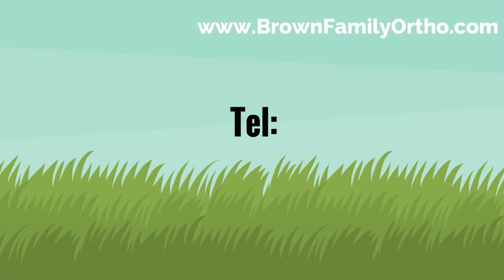A Brief History of Orthodontics! Braces and Invisalign Orthodontist | Hammond, LA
A Brief History of Orthodontics - Brown Family Orthodontics

Orthodontics is a special branch of dentistry concerned with the prevention and correction of malocclusions – the imperfect positioning of the teeth when the jaws are closed.

Appliances for aligning teeth go as far back as the ancient Egyptians. However, formal texts about orthodontics didn’t begin appearing until the mid-1800s.

Published in 1879, Norman Kingsley's A Treatise on Oral Deformities as a Branch of Mechanical Surgery was one of the first textbooks that dealt with orthodontics. Kingsley introduced extra-oral force to move teeth.

Later in the 1890’s Edward H. Angle first declared orthodontics a specialty.  He founded the American Association of Orthodontists and started the first independent school of orthodontics in St. Louis, Missouri.

Later again in the 1930s, controversy erupted when Calvin S. Case advocated the use of extraction in treatment. The case also recommended the use of retainers to maintain the achieved results.

Invisalign clear aligners were approved by the FDA in 1998 and sales began a year later.

To date, over 3 million patients in more than 90 countries have used Invisalign, the clear alternative to braces to get the smile of their lives.

Brown Family Orthodontics is your premier Orthodontist practice in the greater Louisiana area.  We specialize in Invisalign Clear Aligner treatment, traditional metal braces, as well as ceramic braces.  Dr. Brown and his team have decades of expertise in the field of Orthodontics and diligently create custom treatment plans for each unique smile that walks through our doors.

OUR LOCATIONS:

📍Madisonville Office
109 Pine Creek Drive
Madisonville, LA 70433
Doctor: Dr. Ed

📍Ocean Springs Office
8801 Old Spanish Trail
Ocean Springs, MS 39564
Doctor: Dr. Ed

📍Mandeville Office
2885 Highway 190
Mandeville, LA 70471
Doctor: Dr. Jess

📍Pascagoula Office
4105 Hospital St. #101
Pascagoula, MS 39581
Doctor: Dr. Ed

📍Metairie Office
4429 Chastant Street
Metairie, LA 70006
Doctor: Dr. Jess

📍 Marrero Office
7301 West Bank Expy
Marrero, LA 70072
Doctor: Dr. Jess

📍Hammond Office
910 W Thomas St.
Hammond, LA 70401
Doctor: Dr. Jess